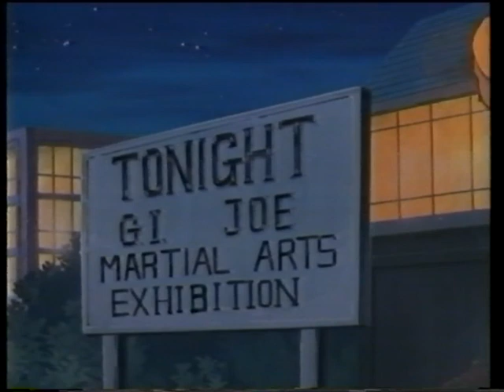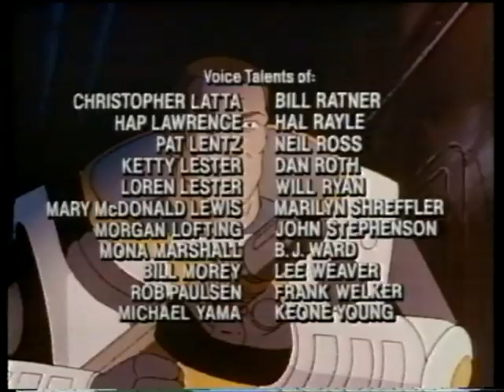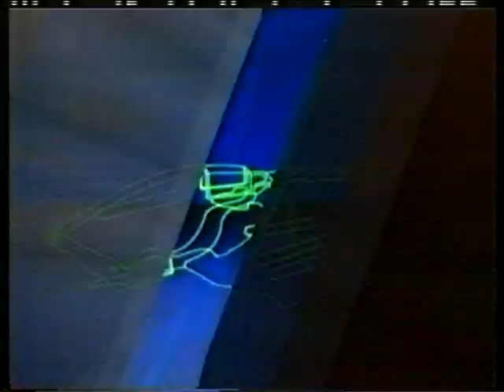GIJOE laser Lash - Animated cartoon VHS Tape 1988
The GI Joe animated series of the 80s was a popular animated TV show that ran from 1983 to 1986. The show was based on the GI Joe toy line created by Hasbro and became a major hit with children and adults alike.

The animated series centered on the conflict between the GI Joe team and the evil Cobra organization, which sought to take over the world. The GI Joe team was made up of skilled soldiers and operatives who fought to protect freedom and democracy around the world.

The series was known for its high-energy action sequences, dynamic characters, and memorable catchphrases. Each episode featured exciting battles and daring missions, as the GI Joe team battled Cobra and its various agents, including the nefarious Cobra Commander, the weapons supplier Destro, and the seductive Baroness.

The show was also known for its heavy use of vehicle and weapon toys from the GI Joe toy line, which were prominently featured in the show's action sequences.

Overall, the GI Joe animated series of the 80s remains a beloved part of many people's childhoods and continues to be remembered fondly for its dynamic characters, exciting action sequences, and catchy theme song.